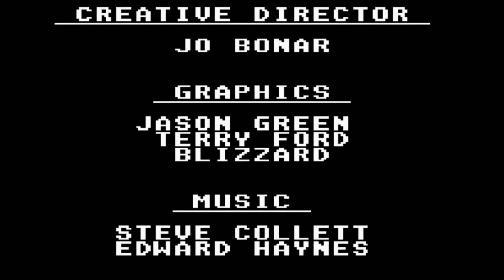Mortal Kombat II (Nintendo Game Boy) - Kitana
This is game play of Mortal Kombat II for the Nintendo Game Boy

Playing as: Kitana